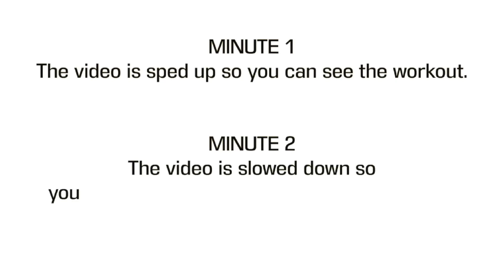🏃🏾‍♀️30 min: Morning Heat Cardio Workout! (Weight Loss !)🏃🏻‍♂️